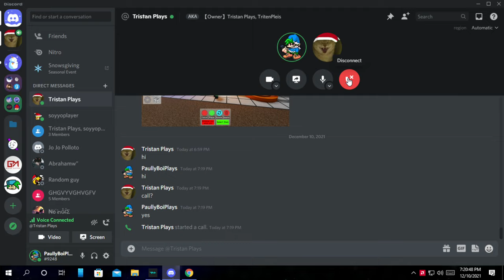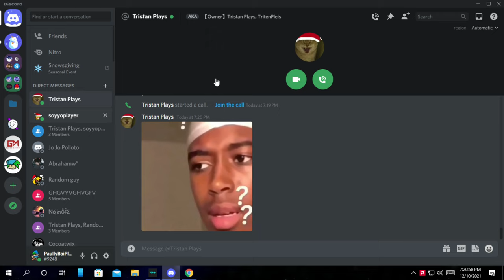lol haha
haha I just trolled Tristan hahaha